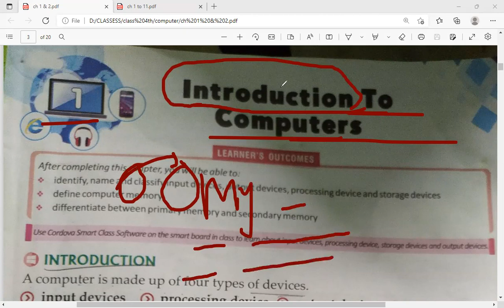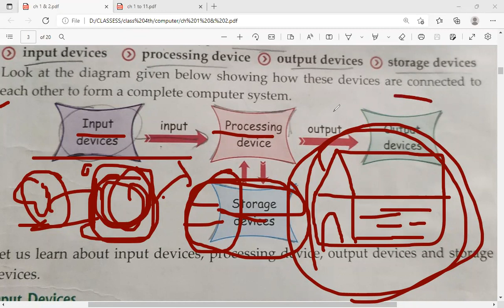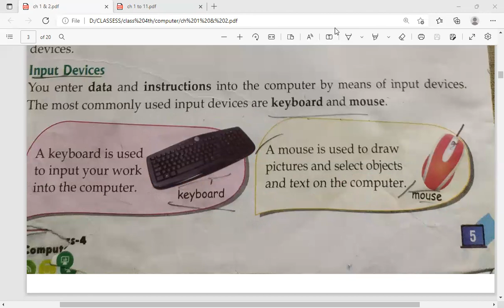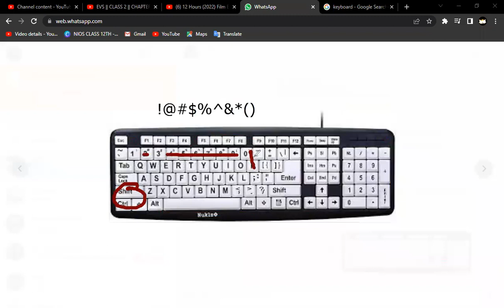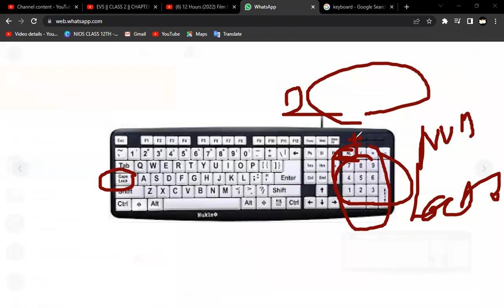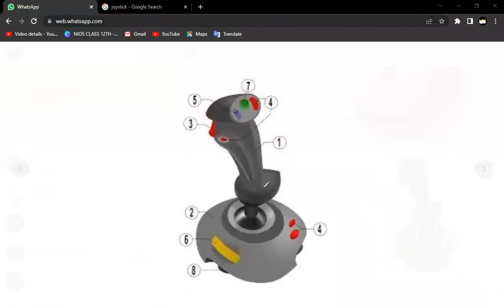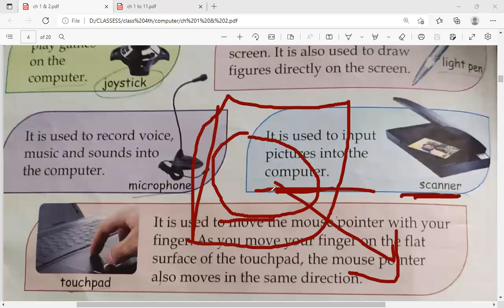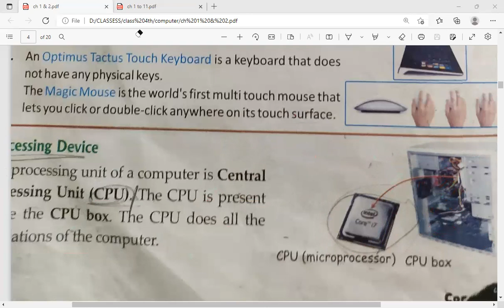COMPUTER || CLASS 4th | CHAPTER 1 || INTRODUCTION TO COMPUTER || { CBSC } { PART 1 }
COMPUTER | CLASS 4 | CHAPTER 1 | INTRODUCTION TO COMPUTER | {CBSC} INPUT,PROCESSING,OUTPUT & STORAGE